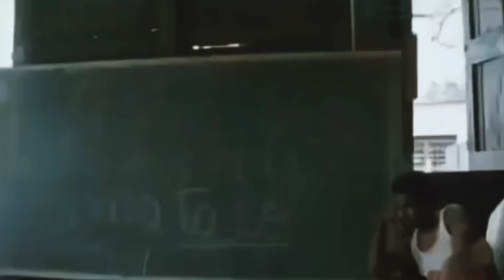PERICO RIPIAO | PELICULA DOMINICANA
PERICO RIPIAO

Una Pelicula de : Ángel Muñiz
Cigűa Film | 2003

Actores Principales

▪︎ Manolo Ozuna
▪︎Raymond Pozo
▪︎Miguel Cespedes
▪︎Phillip Rodriguez

Actores Secuncarios

▪︎lumi Lizardo
▪︎Reynaldo Disla
▪︎Pancho Clisante
▪︎Fernando Coste
▪︎Berenice Aquino
▪︎Richard Douglas
▪︎Kenny Grullon
▪︎Fefina La Grande
▪︎Tony Pascual
▪︎Miguel Ángel Martínez
▪︎Giovanny Cruz
▪︎Micky Montilla
▪︎Juan Maria Almonte
▪︎Fausto Mata
▪︎Olga Bucarelli